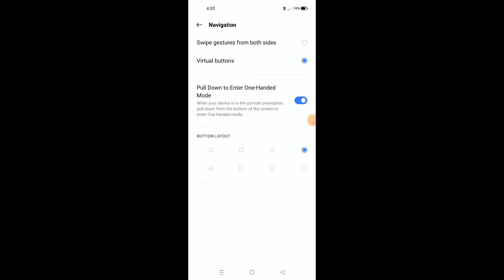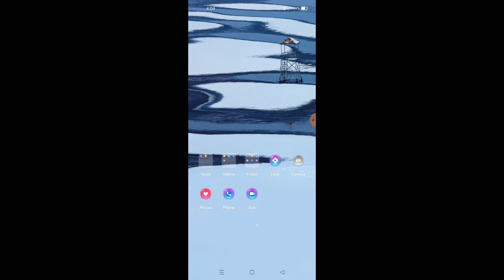Vivo X70 Pro Plus || Back Button Not Showing Problem Solved